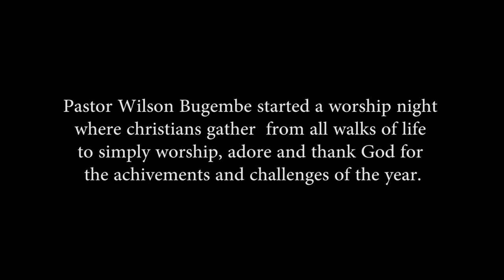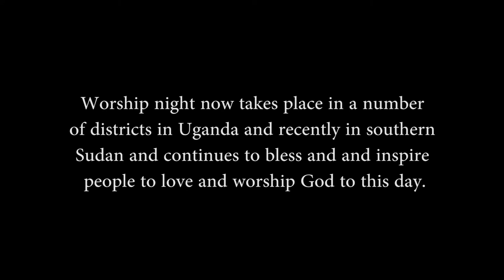Worship Night Film For His Glory